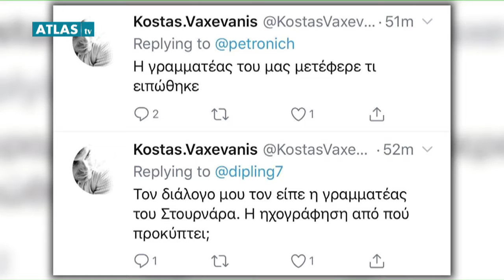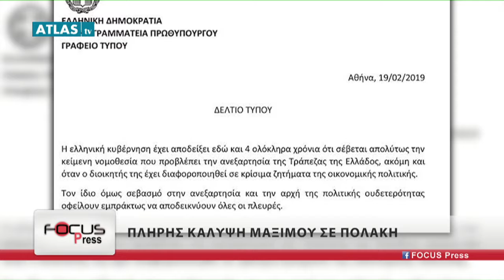FOCUS PRESS ΜΕΡΟΣ 1 20-2-2019